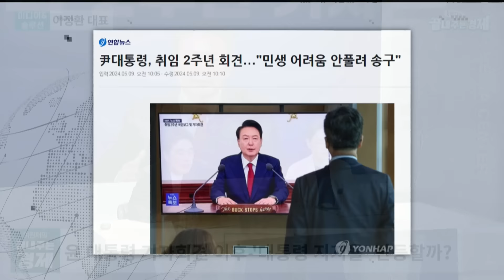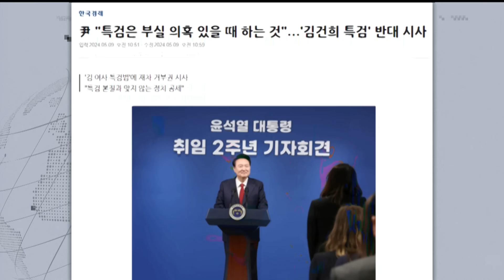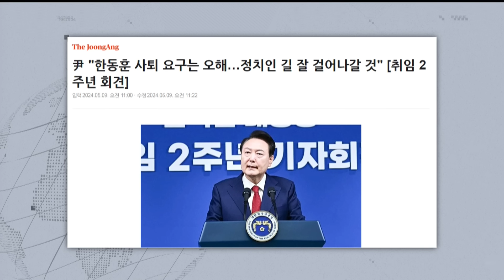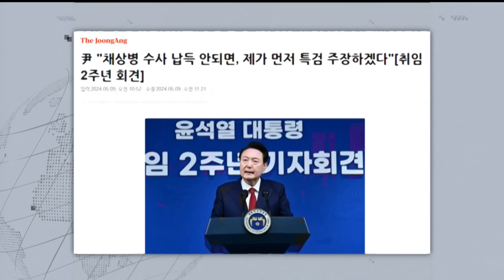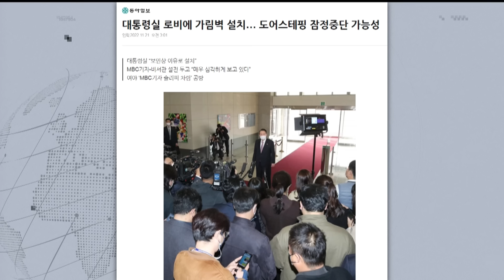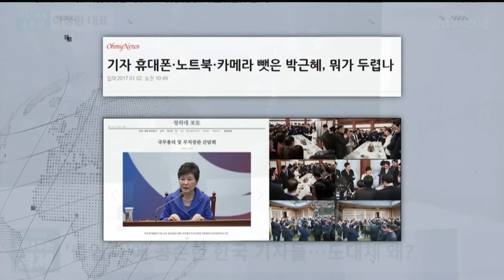미디어 전문가 윤석열 기자회견 관전평-공손한 질문에 '맹탕 답변'-이정환 "대통령도 기자도 망했다"-"김건희·채상병 특검 회피...국정 기조 변화 없을 것"이정환의_미디어N솔루션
점심에 경제하는 습관 이원재의 끝내주는 경제 5월9일(목) 라이브 클립입니다.  이정환 슬로우뉴스 대표가 미디어&솔루션에 출연해 윤석열 대통령의 취임 2주년 기자회견을 놓고 이야기를 나눕니다. 윤 대통령 기자회견의 주요 내용과 핵심 쟁점을 짚어보고, 윤 대통령이 취임 이후 여론을 무시하고, 언론과 소통이 부족한 근본적인 이유를 따져봅니다.

🌍 미디어&솔루션: 이정환 슬로우뉴스 대표
- 1년 9개월만 윤 대통령, 2주년 기자회견…주요 내용은?
- 윤 정부 2주년 기자회견, ‘채상병·김건희 특검’ 입장은?
- 윤 대통령, 1년 9개월만에 기자회견 나선 이유는?
- 윤석열 정부, 언론 경색 관계 개선될까?
- 윤석열 ‘언론 소통’ 외면하게 된 배경은?
- 윤석열 정부 ‘여론읽기 실패’…배경은?
- 보수언론마저 등돌린 윤석렬 정부…도대체 왜?

👨‍👩‍👦‍👦 제작진
- 기획: 박종찬, 이원재, 이미지
- 구성: 이원재, 이미지
- 진행: 이원재
- 출연: 이정환, 강정수
- CG·타이틀: 윤수경, 김서준
- 조연출: 이선재
- 오디오: 오혜미
- 자막: 김한비
- 연출: 박종찬

💌💌 뉴스토마토 구독신청: 프라임 가입자는 특별 혜택이 추가됩니다.(ARS 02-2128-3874)

감사합니다.